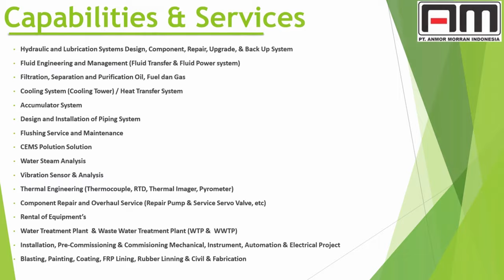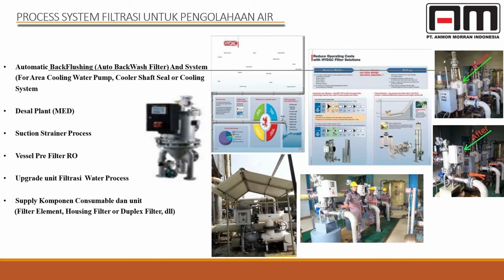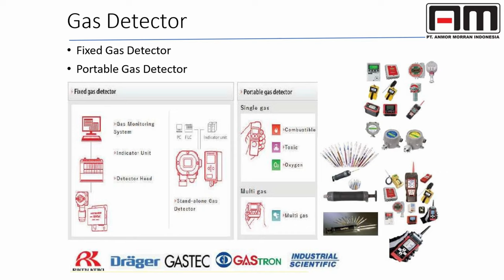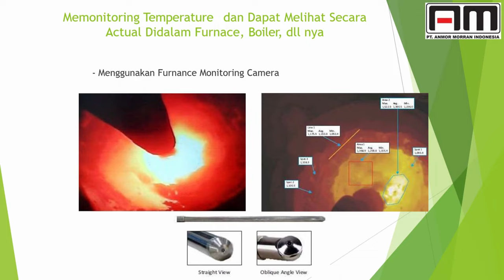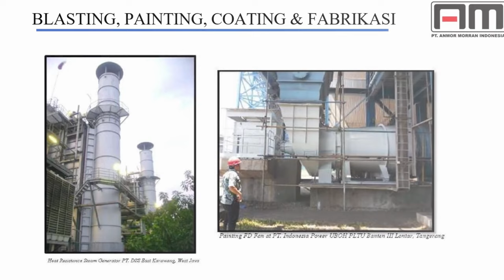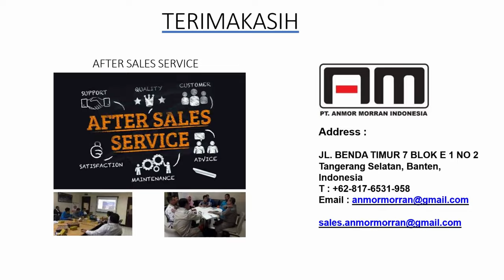Company Profile PT ANMOR MORRAN INDONESIA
Explore the essence of PT ANMOR MORRAN INDONESIA through our engaging Company Profile video, where we showcase our expertise, services, and commitment to excellence in the industry.